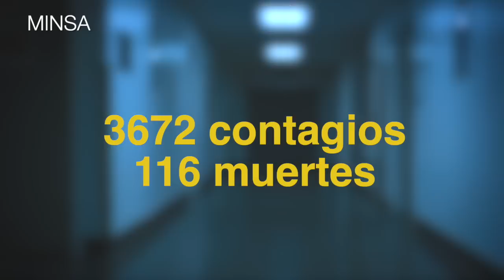Ortega rechaza a nicas en la frontera de Peñas Blancas e intenta ocultar la crisis humanitaria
El reporte de las noticias para este 28 de julio, 2020:
-Cuatro de cada diez entierros en mayo, fueron exprés
-MINSA brinda informe semanal estancando cifras de covid-19
-Sindicatos de Salud acusan a Bolsonaro por su gestión ante covid-19
-Recomendación del día:
Te invitamos a ver el video "Todo lo que ocultó la cadena nacional de TV el 19 de julio", en la sátira de las noticias con Juan Carlos Ampié, en La Última Mirada News